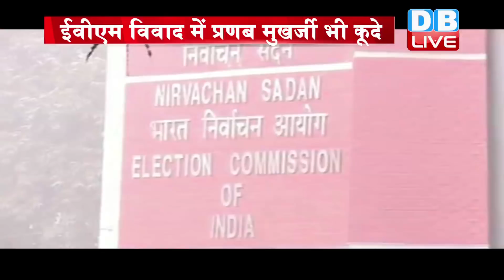फिर ईवीएम पर मचा घमासान | विपक्षी दल चुनाव आयोग पहुंचा | EVM Latest news